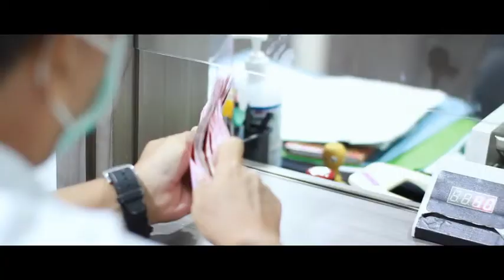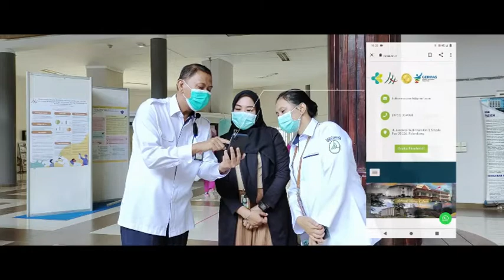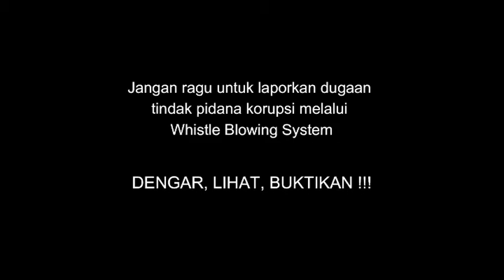GRATIFIKASI / SUAP DAN KORUPSI..SEGERA LAPORKAN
IDENTITAS ANDA AKAN DI RAHASIAKAN